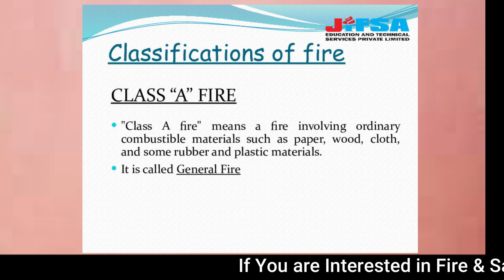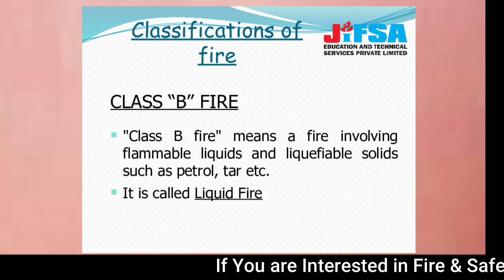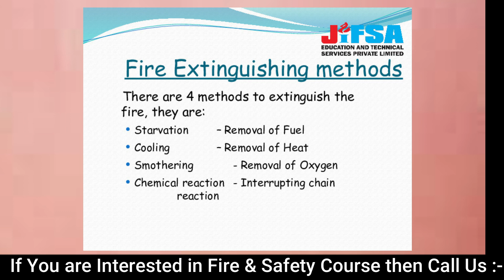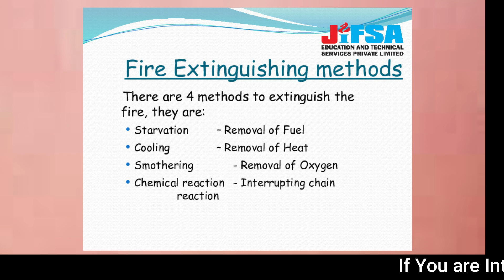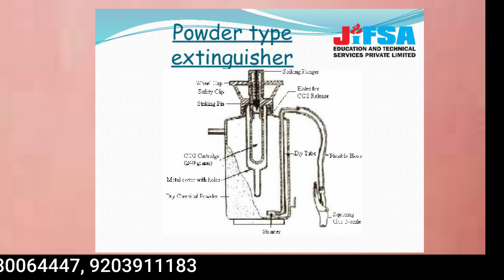What is Basic Fire Safety ? - Basic Fire Safety Training in Hindi / Basic Fire Safety Tips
Fire safety is a collection of actions aimed at reducing the amount of damage caused by fire. Fire safety procedures include both those that are used to prevent an uncontrolled fire from starting and those that are used to minimise the spread and impact of a fire after it has started.